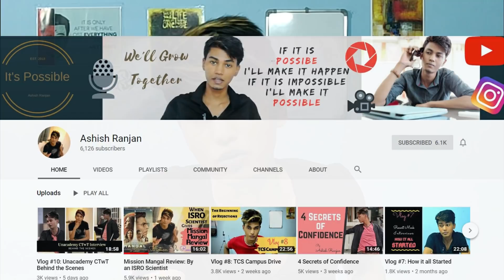College Fresher: GATE/ESE/ISRO/BARC preparation Strategy | 1st Year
Discussed in this video:
- How understand engineering well
- How to do college properly
- Develop a stunning personality side by side